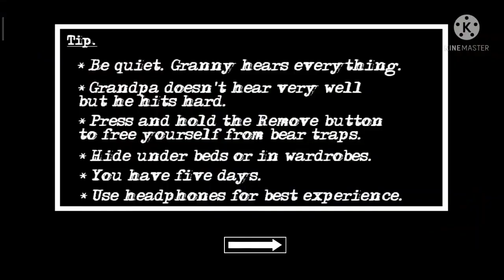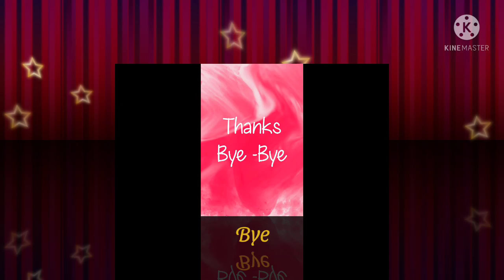Granny Chapter 2 -Boat Escape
Hi friends
Welcome again
To aaj karenge Granny Chapter 2 ka boat escape aur is video ko bahut saare likes dena or subscribe karna notification bell 🔔 press karna mat bhulna aur next video ek surprise I hope ki aap logon ko ye video aur next video bahut pasand aayegi.
Game Played by- Abhinav
Edited by- Anvesha Saxena
Video by Chitransh Creations
Milte hain next video me till then take care and bye bye.